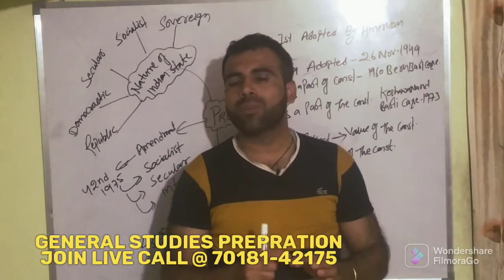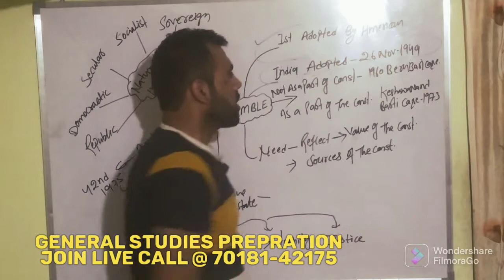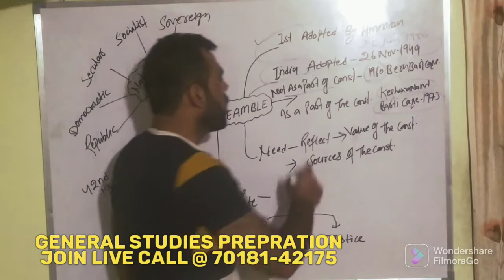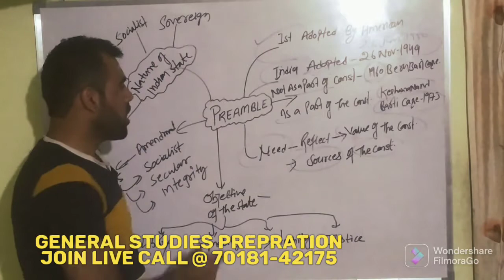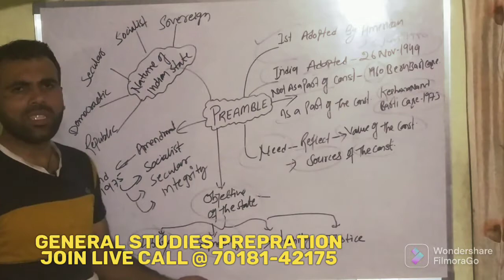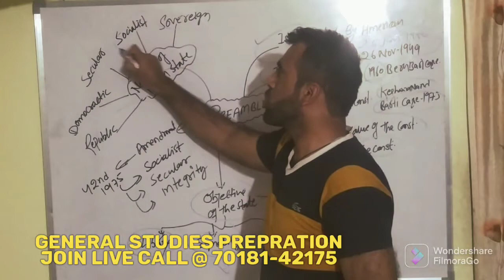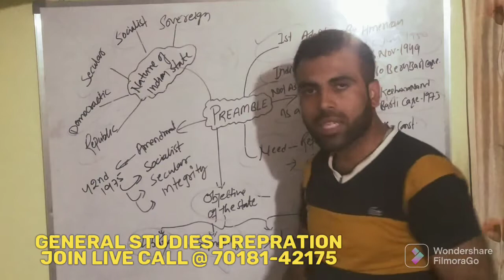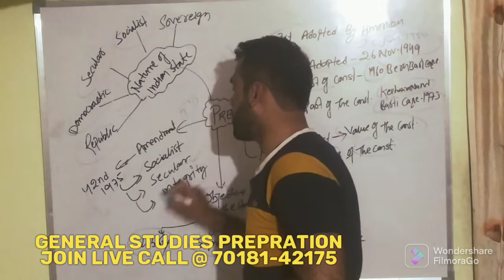!! भारतीय संविधान की प्रस्तावना !! PREAMBLE OF THE INDIAN CONSTITUTION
to get pdf of this video